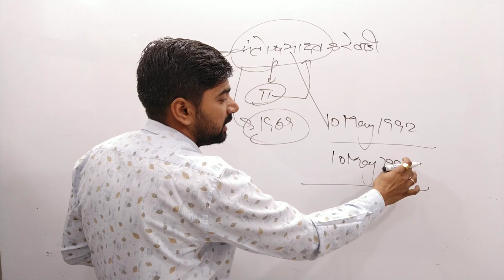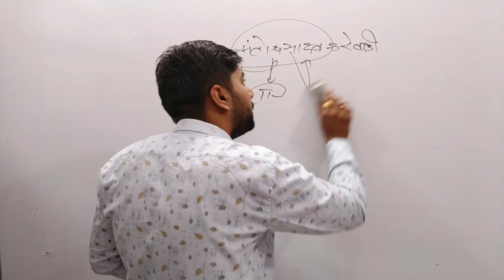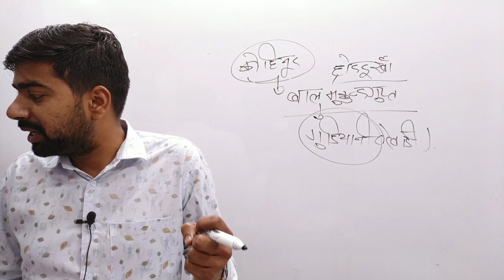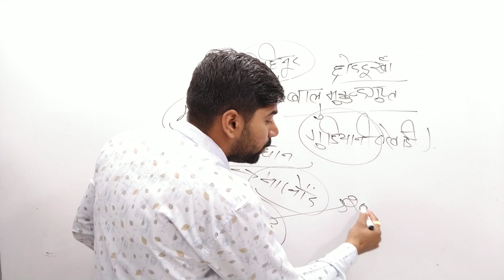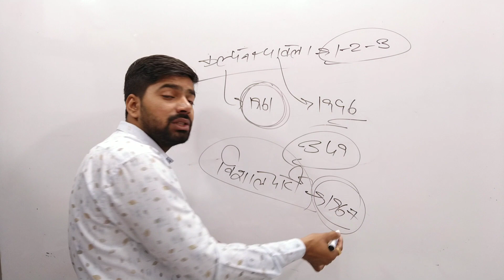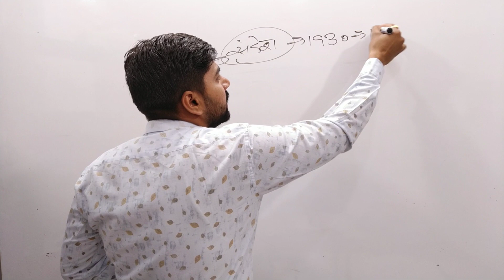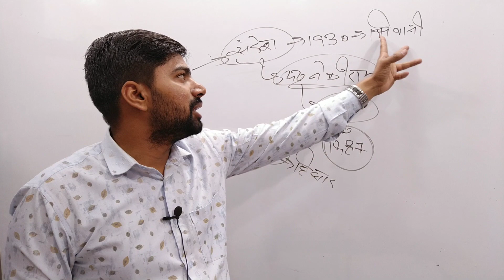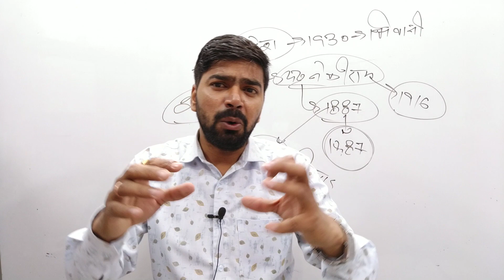HCS-HSSC-Gram Schiv-Patwari-Haryana Police Previous Year Question | most important Haryana GK hssc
Today we are discussing, Haryana GK Current Affairs Class 2  kindly watches the video and share your views in the comment section below.